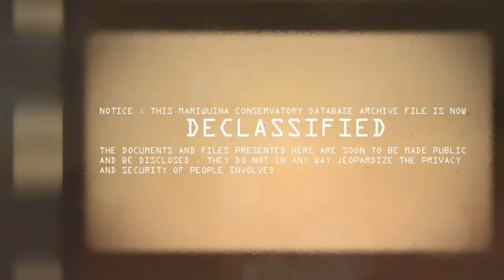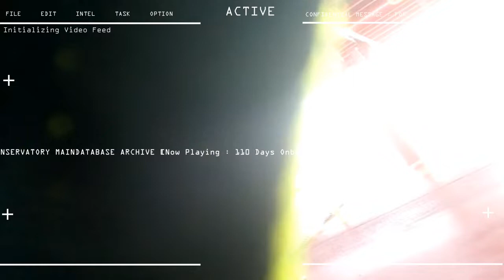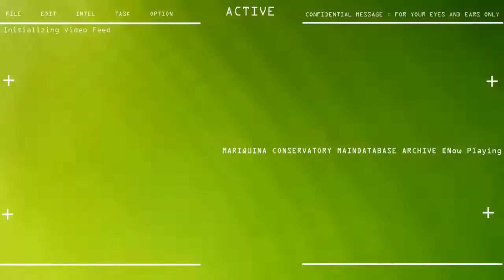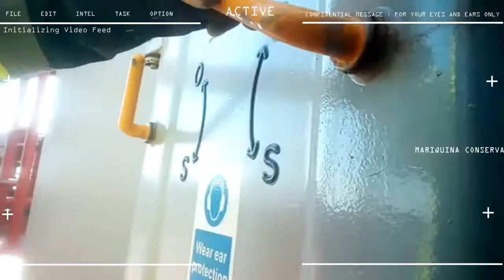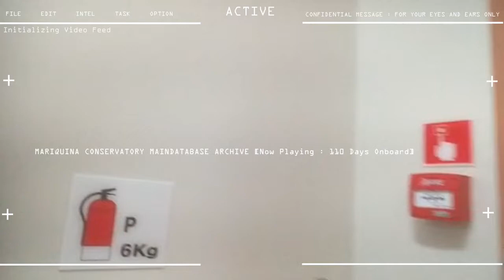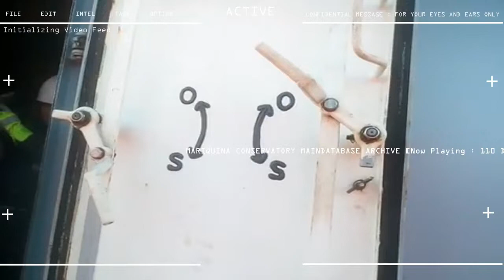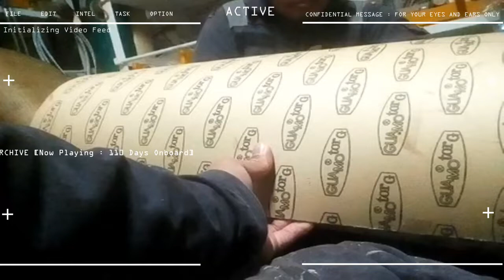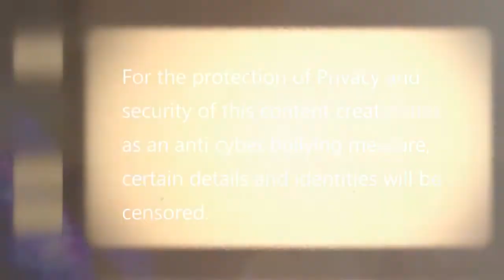10th Seaman Contract Day 110 ARRANGE MOORING WIRES & Prepare SOPEP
ACTUAL VIDEO WORKPLACE
DAILY LIFE OF A SEAFARER
PREPARE SOPEP AND MOORING EQUIPMENT
ARRIVAL DAY PLUS 110
10th SEAMAN CAMPAIGNS

STATUS : ARRANGE MOORING WIRES , PREPARE SOPEP , CLOSE SCUPPER PLUGS
PREPARE OTHER MOORING EQUIPMENT